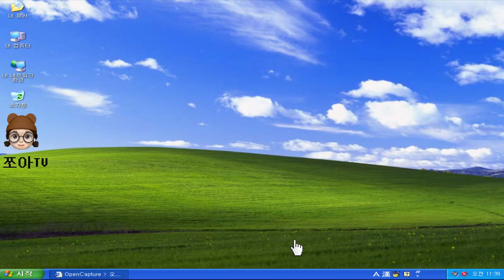SUB) 불닭볶음면 소떡소떡 꿀조합 리얼사운드 먹방 ASMR🍝 | KOREAN CHICKEN FIRE NOODLES, SAUSAGE MUKBANG(EATING SHOW) ASMR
자막 설정에서 켜주세요 (한국어 자막도 있어요) 💕

앞으로 영상 많이 올릴 거니까 구독 많이 해주세요 ◡̈